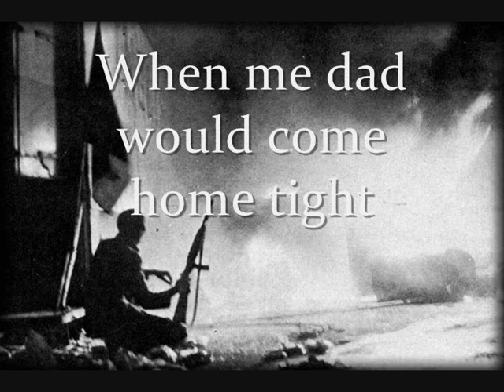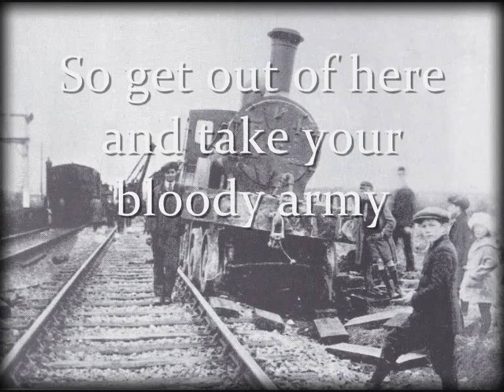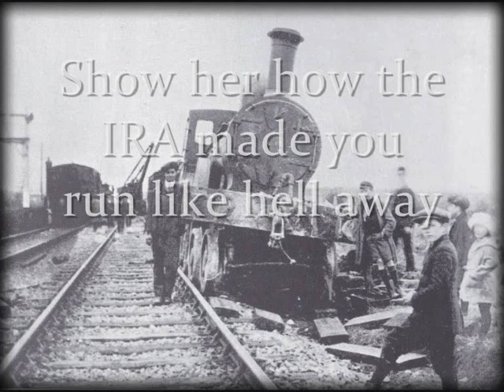"Come Out, Ye Black and Tans" - Irish Rebel Song